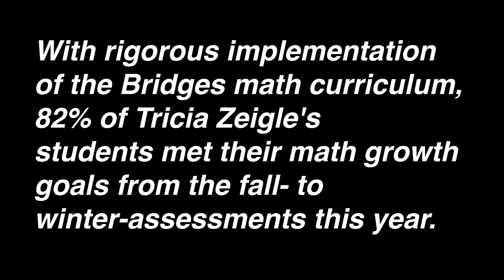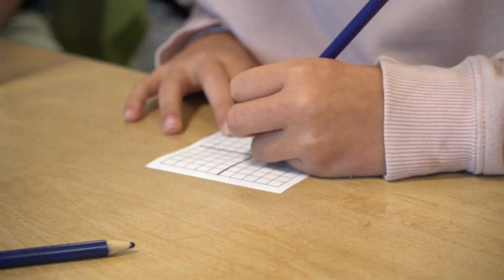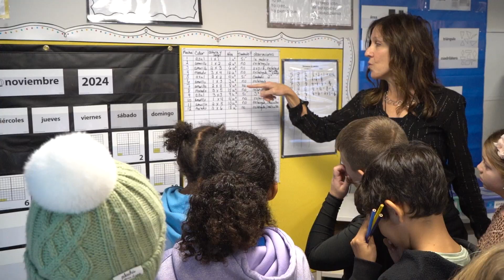Park and Learn: Math in Motion with Tricia Zeigle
Join us for this edition of Park and Learn as we step into Tricia Zeigle's classroom, where math comes to life at Park Spanish Immersion Elementary School! Through problem-solving and hands-on learning, Ms. Zeigle's passion for teaching is making a real impact on her students.

With the rigorous implementation of the Bridges math curriculum, an impressive 82% of her students met their math growth goals from fall to winter assessments this year!